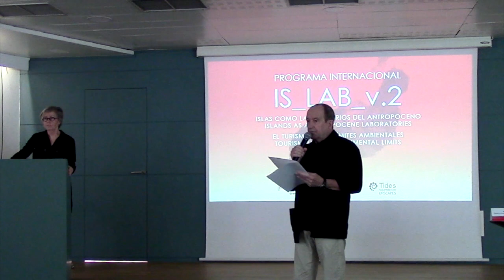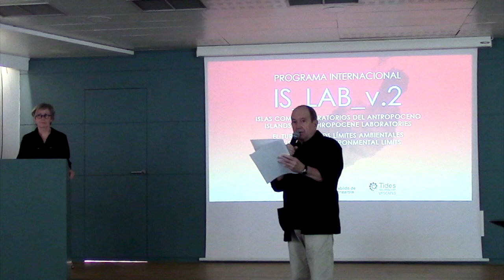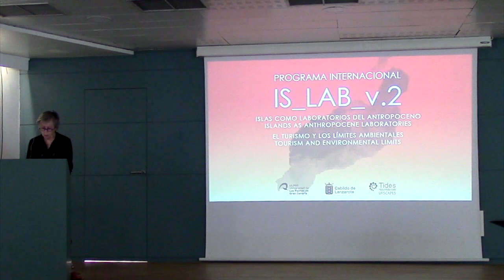Conciencia crítica del futuro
Conciencia crítica del futuro a cargo de Flora Pescador Monagas

cargo de Flora Pescador Monagas